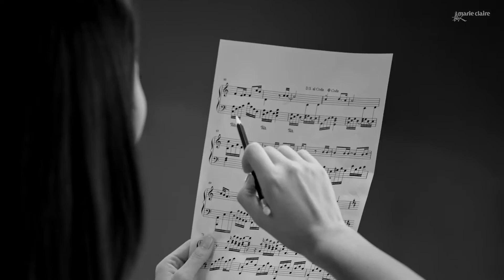Audi A7- 独具异格 完整版